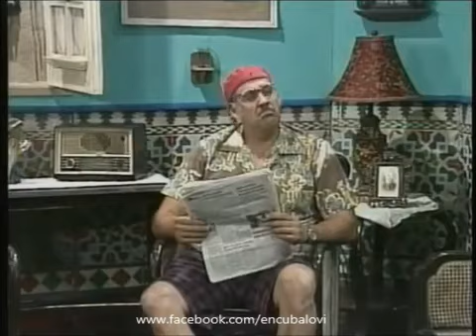Vivir del Cuento (Todo por el Amor)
Pánfilo es un personaje del programa humorístico de la televisión "Vivir del Cuento", el cual sale cada lunes a las 8:30 p.m. por el canal Cuba Visión.  Es un anciano senil que dice cosas...,  el cual es caracterizado por el humorista Luis Silva.